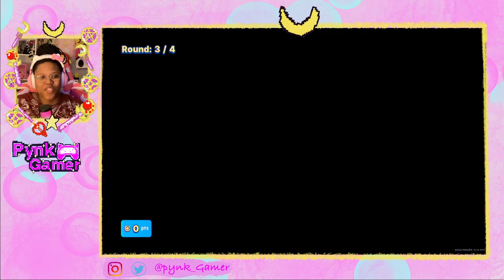✨ Can we heal the Coral Tree? ✨💕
✨✨Click here for a message✨✨

Chat Commands
!lurk
!hug
!moon
!sugar
!animal

Chat Rules
✨ No Swearing or harsh language
✨Be kind
✨No self promo
✨No bullying/ rude remarks
✨No Backseat gaming (unless asked)
✨Don't be a creep
✨This a safe space for Bipoc, Lgbtq+ , Non binary community
✨Get Cozy and have fun

Cozy games,Nintendo switch, casual gamer, gaming recs, Nintendo, kawaii gaming, pink gaming, black girl gamer,slice of life, Nintendo, Let’s Play, Stardew valley, let's play